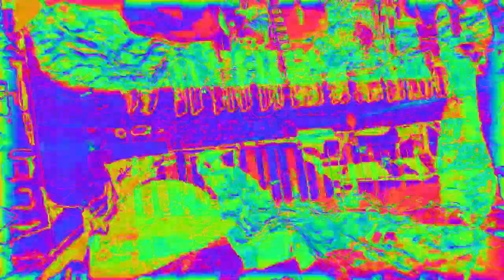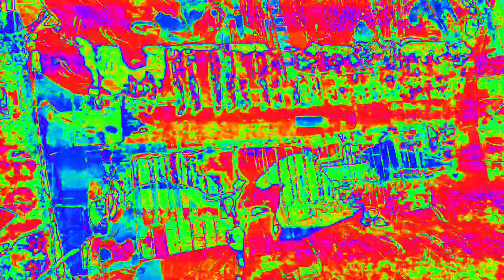[EPILEPSY WARNING] Movie 23 02 16 04h36m09s